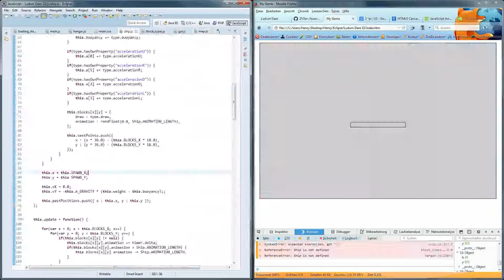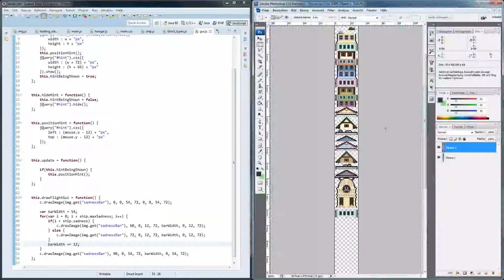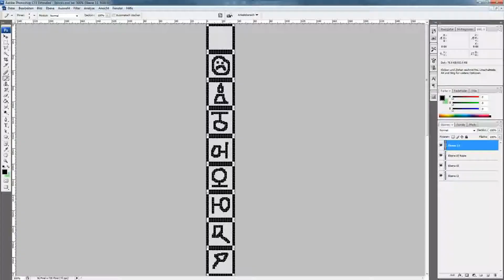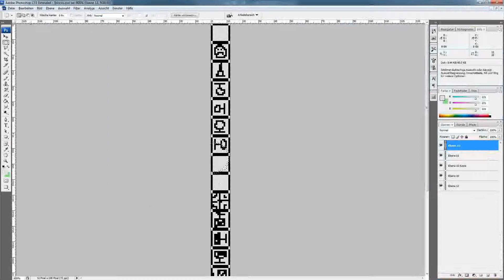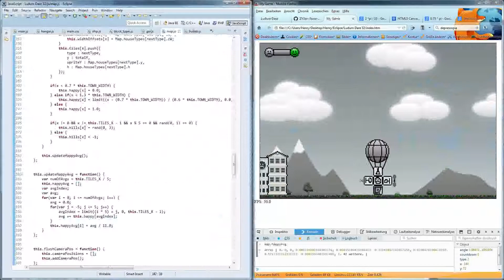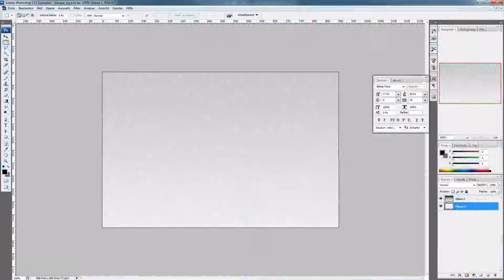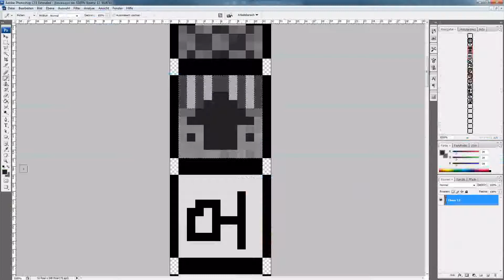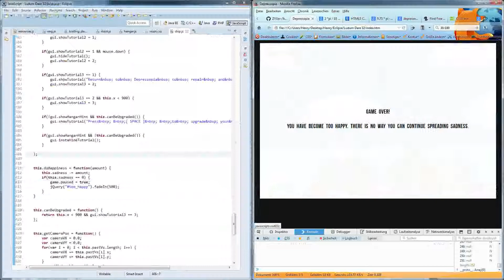Ludum Dare 32 Jam Timelapse - Day 3 - Depressopia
Timelapse of the last 15 hours of work I did on day three of Ludum Dare 32.

Video speed is 60 times actual speed.